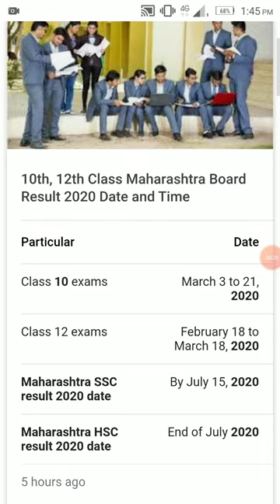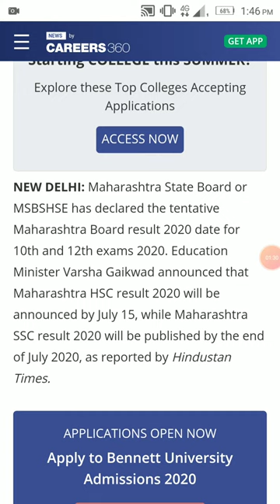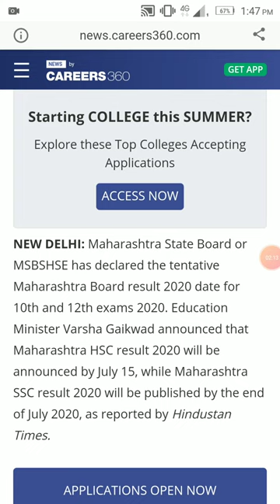10th 12th results of Maharashtra SSC/HSC 2020( new updates)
New updates for 10th and 12th students of Maharashtra
धविचानिकाल # बारावीचानिकाल